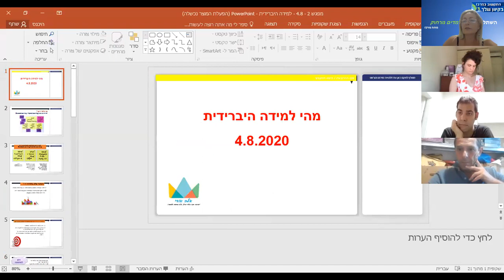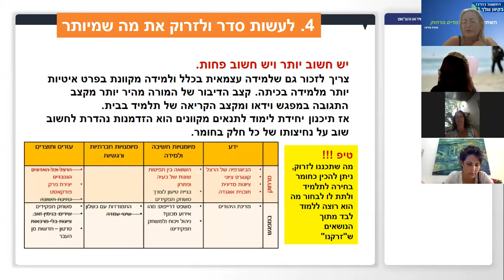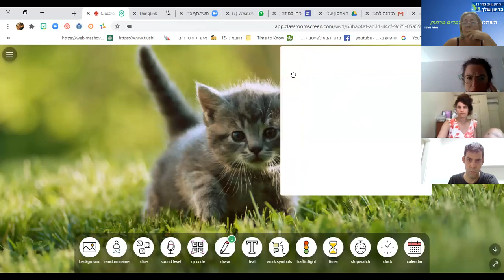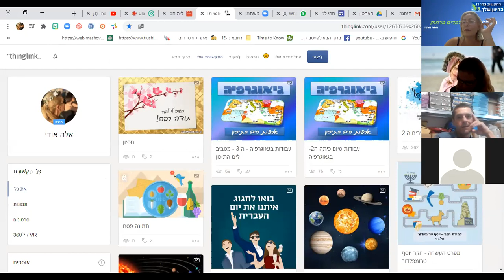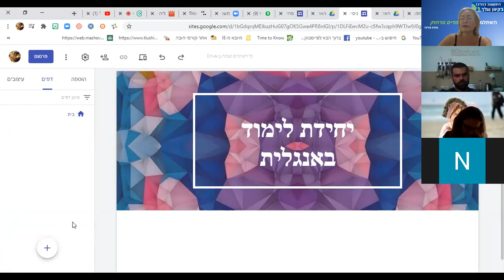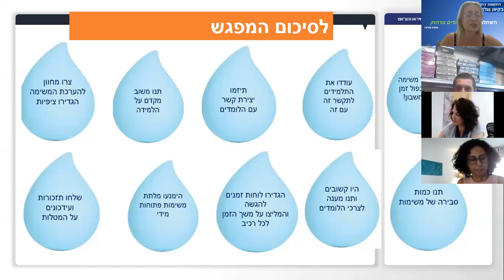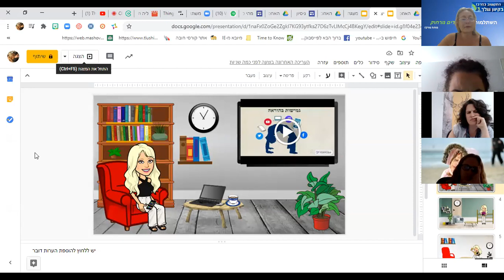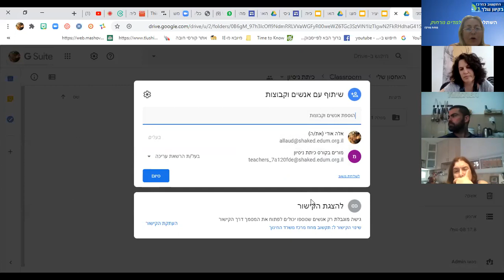4 8 למידה היברידית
מהי למידה היברידית - מגוון כלים לשילוב בלמידה משולבת